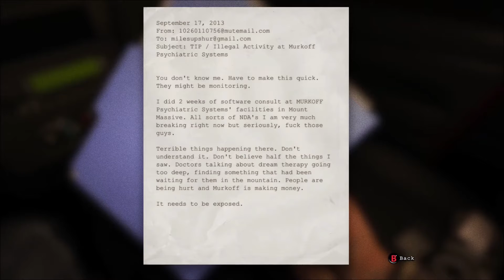PLAYING OUTLAST WITH FRIENDS #1